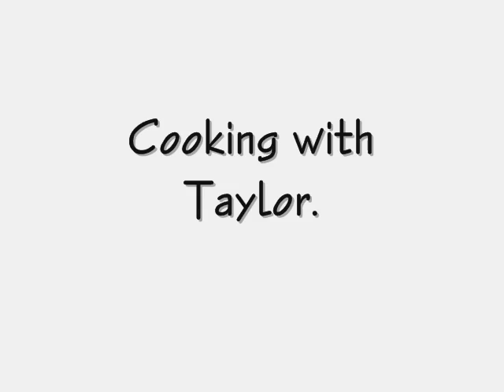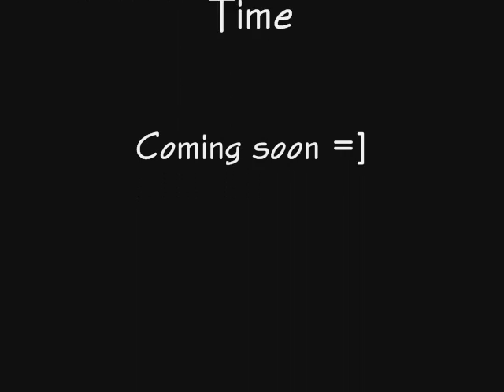All Taylor, All the Time promo.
The promo for my new YouTube series...

'All Taylor, All the Time.'

&& don't forget to join my Jonas Brothers fan forum!